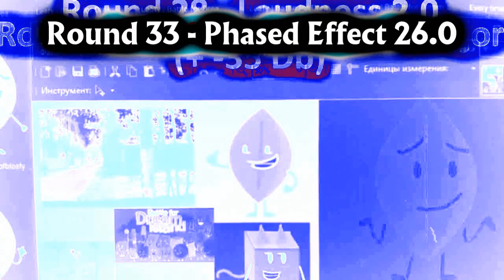Klasky Csupo in Noiseup V4 Render Pack Collection Extended^2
BFB 20 censores Titan Channel Red World Rebirth 78% reaction for anti-strike.